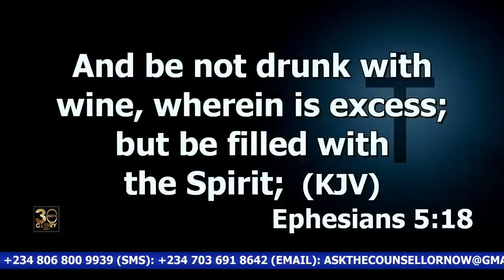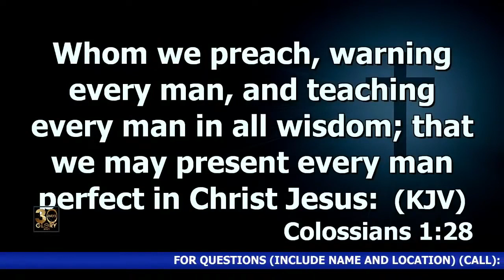Which Songs Should I Listen To? | Dr. Abel Damina